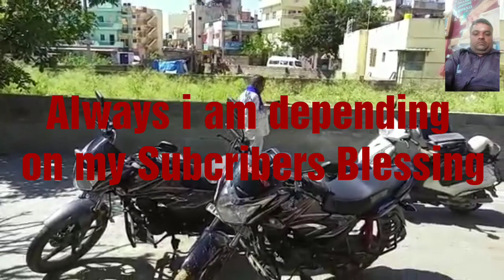Kuwait CUSTOMER's satisfaction review ROBO DRILLING CONTRACTOR IN BANGALORE MME BOREWELL 9035278898